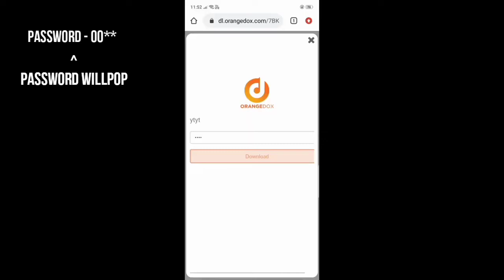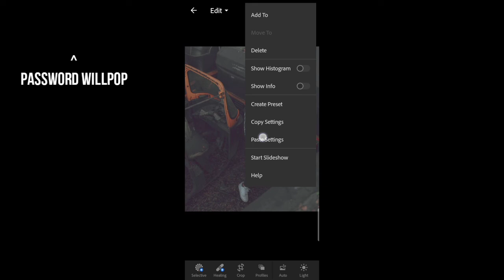Rohit zinjurke photo editing presets / Lightroom presets for free of Rohit zinjurke / mobile editing